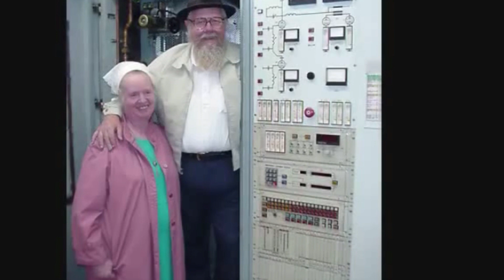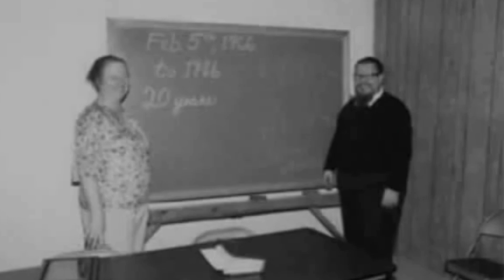Elder Jacob O Meyer's Memorial Part Two_Assemblies of Yahweh